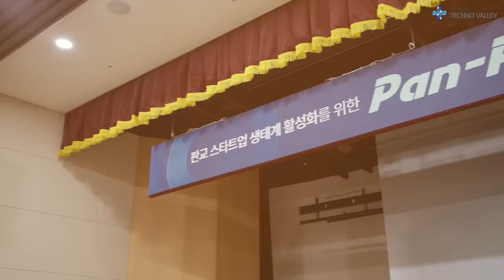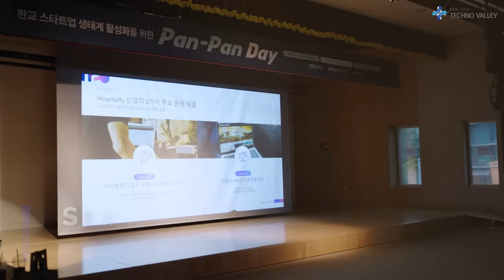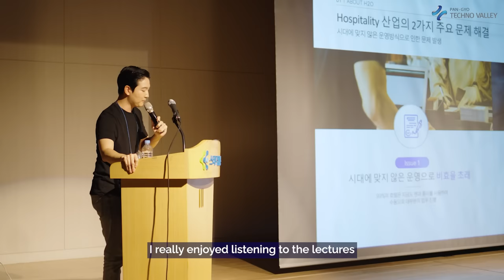Pan-Pan Day: Your Gateway to Gyeonggi's Startup Excellence 1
Are you ready to witness the future of innovation? Welcome to Pan-Pan Day, an extraordinary IR event hosted by Gyeonggi Center for Creative Economy & Innovation (Gyeonggi CCEI) and Startup Accelerator W&I. Dive into the heart of Korea's Pangyo Techno Valley, where startups, investors, and industry experts converge to chart the course for global success. Join us as we showcase the latest breakthroughs, provide invaluable insights, and facilitate game-changing collaborations. Experience innovation beyond borders – Pan-Pan Day is where it all begins!